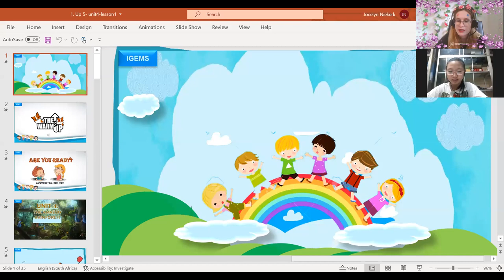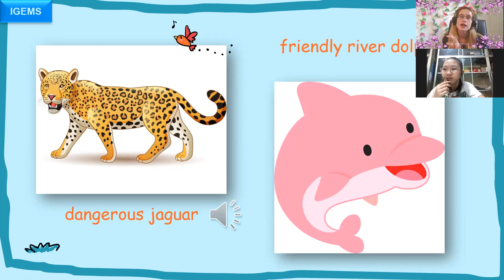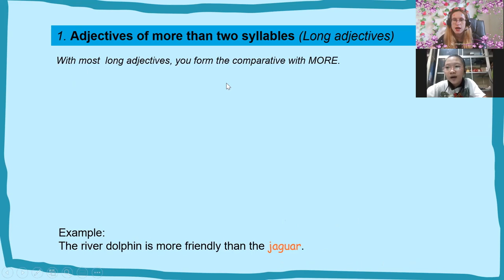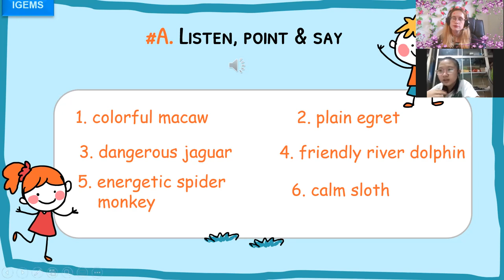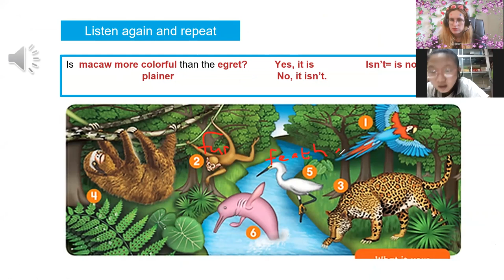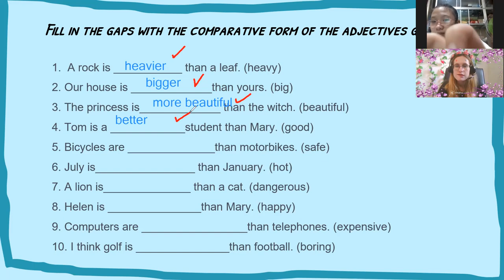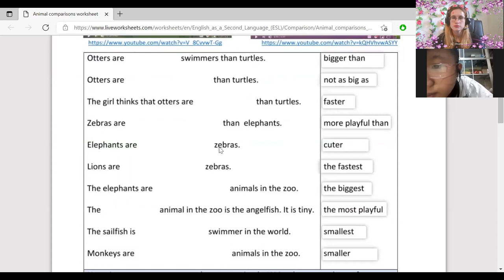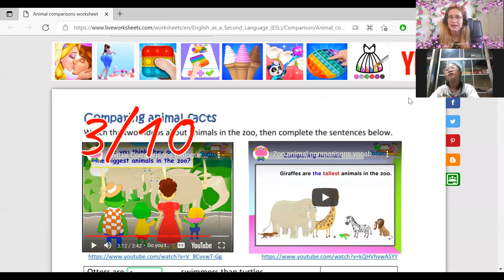Vân Anh 18:00- 18:45 Up 5- Unit 4 - Lesson 1